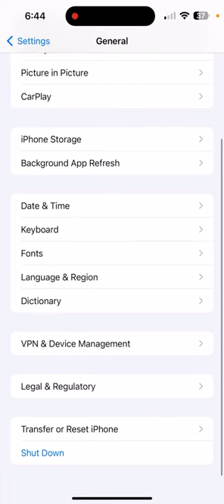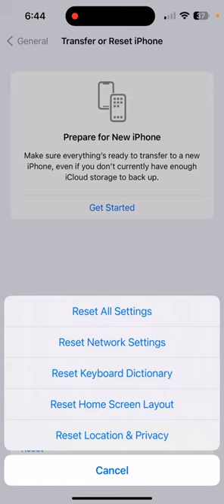iPhone 12’s Sound & Speaker Not Working Problem Solve